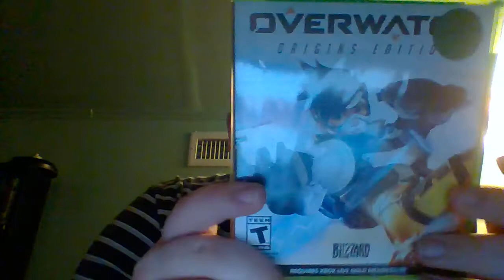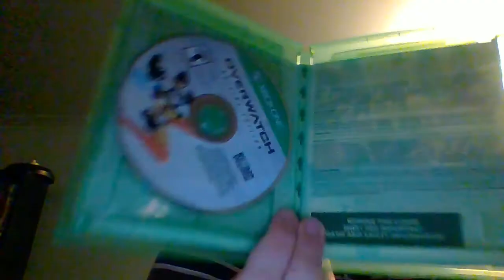Overwatch Xbox One Unboxing